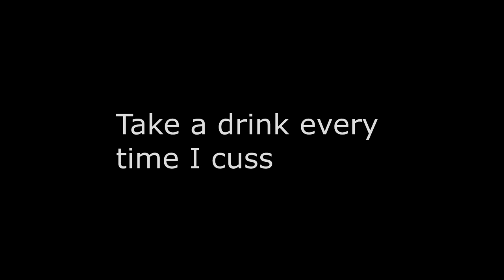Sam Losco's Caveman Adventures (Mordhau)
Sam drunk and on shrooms uses his caveman abilities to become the trailer park supervisor.